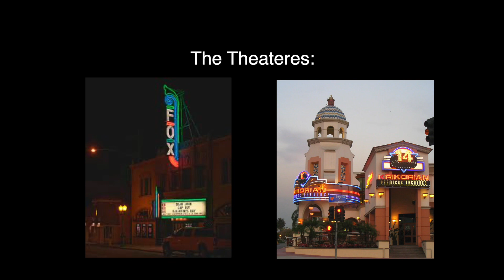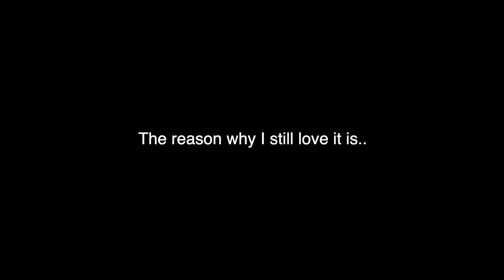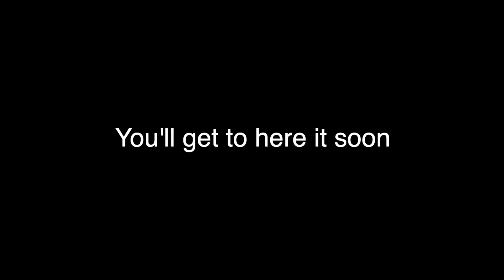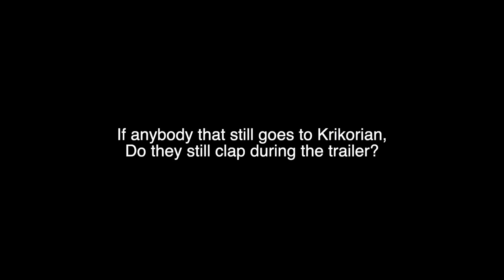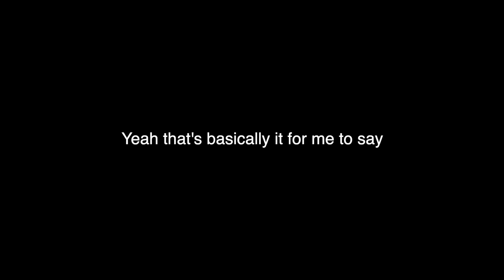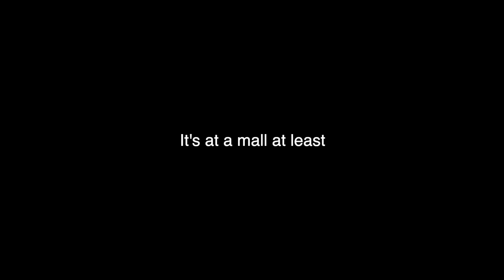Why Does Krikorian Premiere Theaters Have One Of The Best Movie Policy Trailers Out There?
I remember going to Krikorian back then and seeing this policy trailer, which for me, it is one of the best movie policy trailers out there, everyone getting hyped for the movie and clapping in with the music, oh yeah, that is what you call the best and most hyped movie policy trailers out there and i still love it back then as it was today before i usually go to Harkins nowadays and it's remodeling with Studio Movie Grill and LOOK Dine-In Cinemas, ah memories.